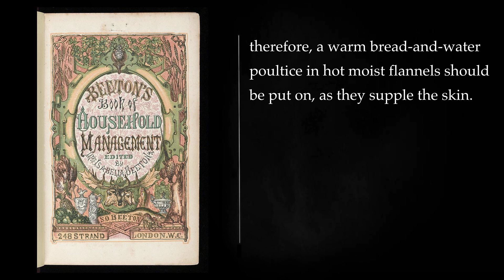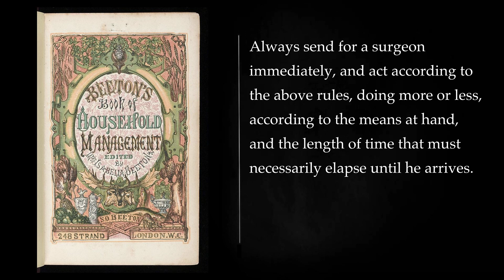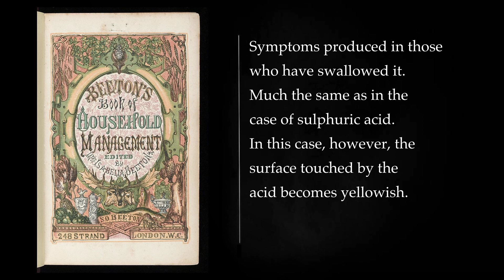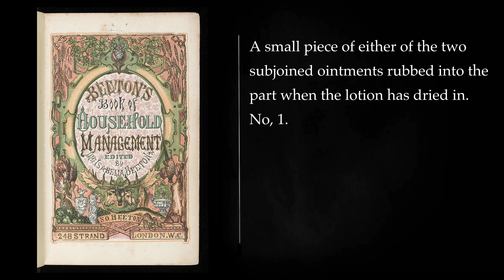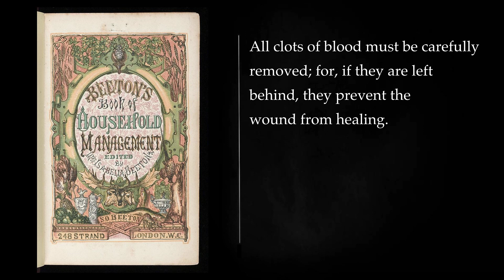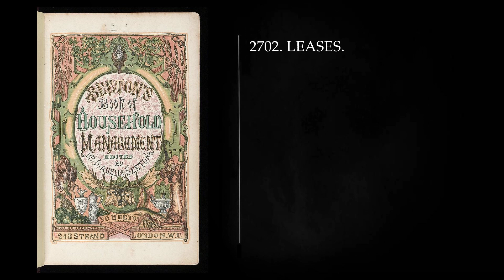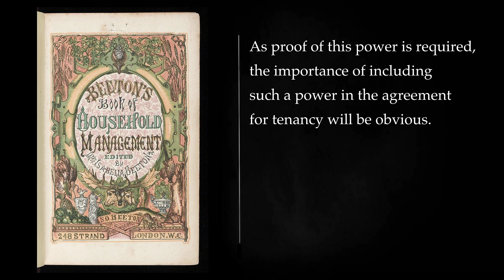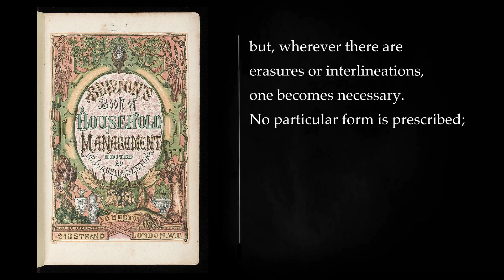(6/6) THE BOOK OF HOUSEHOLD MANAGEMENT BY Mrs ISABELLA BEETON. Audiobook, full length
Mrs. Beeton's Book of Household Management is a comprehensive guide to running a household in Victorian Britain, encompassing everything from cooking and cleaning to childcare and etiquette. First published in 1861, the book was an instant success and became a staple in British homes for generations.

The book is divided into four main sections:

 Household Management: This section covers the basic principles of running a household, including budgeting, hiring servants, and managing household finances.

 Cookery: This is the largest section of the book and contains over 1,500 recipes. Beeton's recipes are known for their clarity and practicality, and they have been enjoyed by generations of cooks.

 Domestic Duties: This section covers a wide range of topics, including cleaning, laundry, and home repairs.

 Medical and Household Remedies: This section provides advice on first aid, home remedies, and childcare.

Beeton's Book of Household Management is a valuable resource for anyone interested in Victorian domestic life. The book is also a fascinating read for anyone who enjoys cookbooks or social history.

Here are some of the key themes of the book:

 The importance of a well-run household
 The role of the mistress of the house
 The proper care of servants
 The necessity of thrift and frugality
 The importance of domestic skills
 The value of traditional knowledge

The book's enduring popularity is due in part to its comprehensiveness and its practical advice. However, it is also the book's reflection of Victorian values that has made it so enduring. Beeton's book is a testament to the importance of home and family in Victorian Britain.

In addition to its practical advice, the book also offers a fascinating insight into Victorian life. Beeton's writing is full of detail and observation, and she provides a vivid picture of the daily lives of Victorian men, women, and children. The book is also a valuable source of information on Victorian customs and traditions.

Mrs. Beeton's Book of Household Management is a classic work of literature that continues to be relevant today. The book is a valuable resource for anyone interested in Victorian domestic life, and it is also a fascinating read for anyone who enjoys cookbooks or social history.

2618. BRUISES AND THEIR TREATMENT. 00:00:00
2623. CONCUSSION OF BRAIN—STUNNING. 00:07:30
2624. THE CHOLERA AND AUTUMNAL COMPLAINTS. 00:09:15
2625. TO CURE A COLD. 00:12:51
2626. COLD ON THE CHEST. 00:13:43
2627. SUBSTANCES IN THE EYE. 00:13:56
2628. SORE EYES. 00:14:19
2629. LIME IN THE EYE. 00:14:43
2630. STYE IN THE EYE. 00:15:13
2631. INFLAMMATION OF THE EYELIDS. 00:16:17
2632. FASTING. 00:17:00
2634. APOPLEXY. 00:18:13
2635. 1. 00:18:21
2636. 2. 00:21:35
2641. EPILEPSY. 00:25:04
2644. LIVER COMPLAINT AND SPASMS. 00:30:43
2645. LUMBAGO. 00:31:13
2646. PALPITATION OF THE HEART. 00:32:15
2667. FOR CURE OF RINGWORM. 00:59:42
2669. SCRATCHES. 01:02:12
2671. SPRAINS. 01:03:06
2672. CURE FOR STAMMERING. 01:06:32
2673. STAMMERING. 01:06:53
2674. SUFFOCATION, APPARENT. 01:07:22
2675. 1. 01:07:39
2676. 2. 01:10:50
2678. CURE FOR THE TOOTHACHE. 01:15:51
2680. WARTS. 01:16:53
2682. WOUNDS. 01:18:30
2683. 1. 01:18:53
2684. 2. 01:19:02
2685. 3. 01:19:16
2690. THE TOMATO MEDICINAL. 01:28:01
2691. WARM WATER. 01:29:07
2692. CAUTIONS IN VISITING SICK-ROOMS. 01:29:43
2693. NECESSITY OF GOOD VENTILATION IN ROOMS LIGHTED WITH GAS. 01:30:29
CHAPTER XLIV. 01:31:04
2695. PURCHASING A HOUSE. 01:32:31
2699. CONSTRUCTIONS. 01:37:06
2701. TENANCY BY SUFFERANCE. 01:39:03
2702. LEASES. 01:41:02
2705. AGREEMENTS. 01:44:49
2708. INSURANCE. 01:47:32
2711. BREAKS IN THE LEASE. 01:52:28
2713. FIXTURES. 01:53:27
2714. TAXES. 01:56:04
2718. DILAPIDATIONS. 01:58:14
2719. RECOVERY OF RENT. 01:58:54
2724. APPRENTICES. 02:04:53
2725. HUSBAND AND WIFE. 02:05:38
2731. BOOKS OF ACCOUNT. 02:09:31
2732. WILLS. 02:10:02
2739. WITNESSES. 02:14:56
2740. FORM OF WILLS. 02:15:19
2742. STAMP-DUTIES. 02:18:23
More: The Book of Household Management, Mrs Isabella Beeton, Audiobook
Full length, Victorian era, Domestic life
Cookery, Cleaning, Servants
Etiquette, Health, Parenting
Home management, Classic literature, Historical audiobook
Educational audiobook, Entertaining audiobook